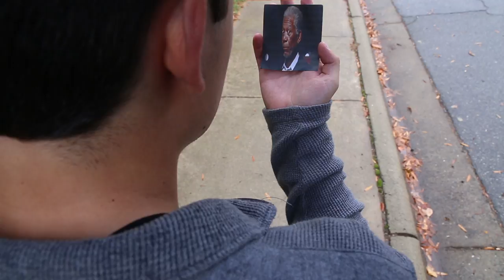Narration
What Would Morgan Do?